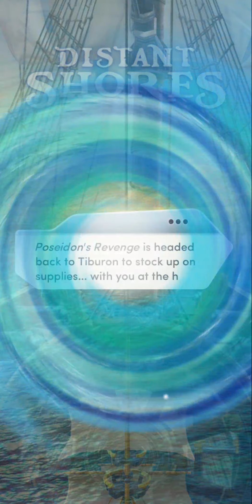Distant Shores💎 #7 /CHOICES